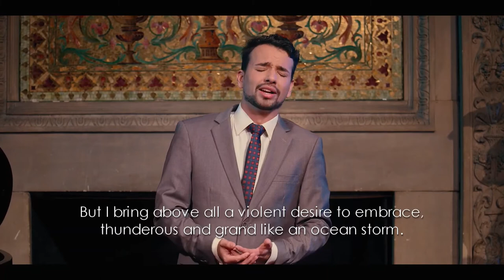Vengo a buscarte, Manuel Matarrita. Kevin Godinez.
Manuel Matarrita, Costa Rican pianist, composed this song in protest to xenophobic acts in Costa Rica against Nicaraguan immigrants. This song is based on lyrics written by Costa Rican poet Jorge Debravo ("Nosotros los hombres" original name of the poem).

In this concert I was singing for the New Artist Recital, at The Academy of Vocal Arts (AVA), in October, 2020.

Piano: José Meléndez.